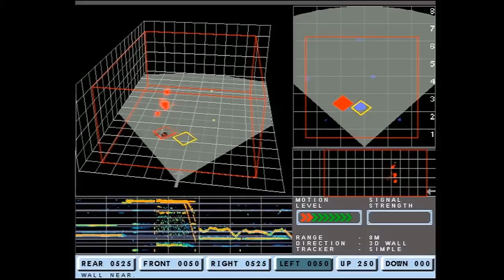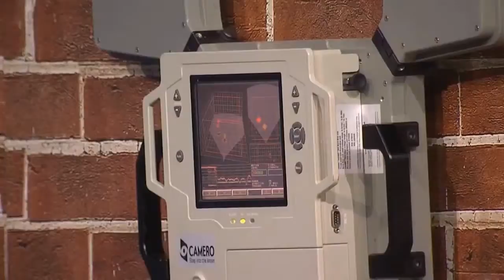Camero at AIPAC 2014 Innovation Showcase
Camero presented its Xaver  through wall radar products at the 2014 AIPAC Innovation Showcase.